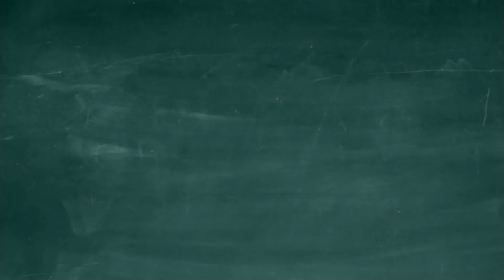Mito U: What is Mitochondrial Disease?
"Mito U: What is Mitochondrial Disease?" - Dr. Sumit Parikh, MD, of the Cleveland Clinic explains what mitochondrial diseases are. Presented by the United Mitochondrial Disease Foundation (UMDF) and the Mitochondrial Medicine Society (MMS).